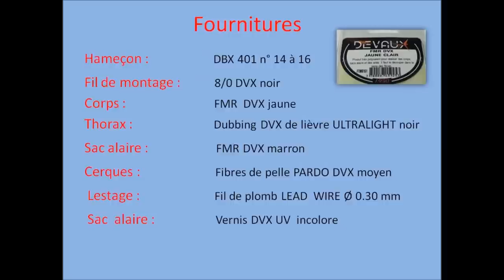Montage mouche Nymphe FMR par Philippe Giraud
Montage mouche Nymphe FMR

Nymphe en FMR qui change d'aspect une fois mouillée , d'une incroyable d'efficacité.

Les tutos montage de mouches de Philippe Giraud plus connu sous le surnom de Transistor

Philippe Giraud est un excellent pédagogue dans les techniques et l'utilisation des matériaux, Il a mis en image un certain nombre de tutos pour vous aider dans le montage de mouches.

Fourniture